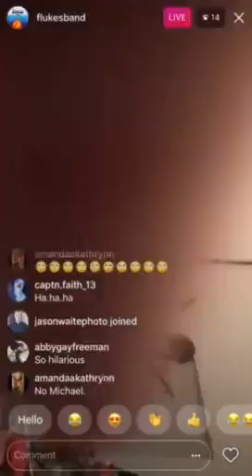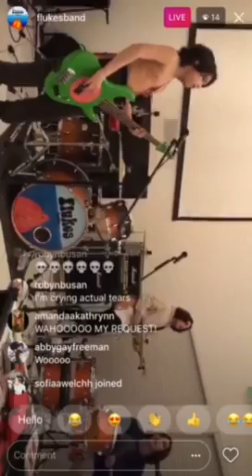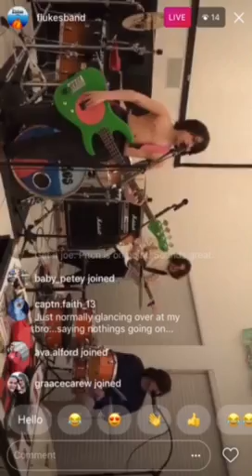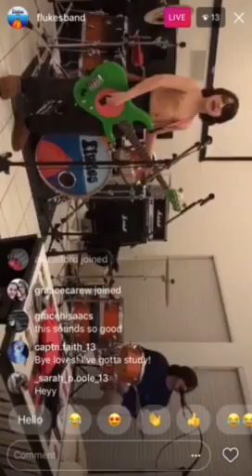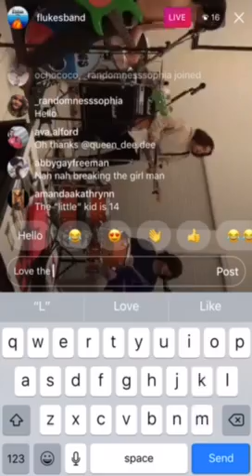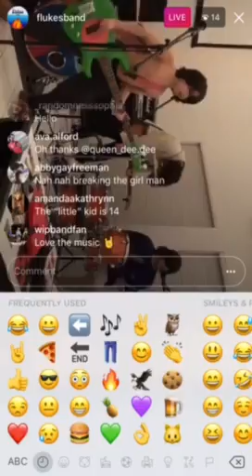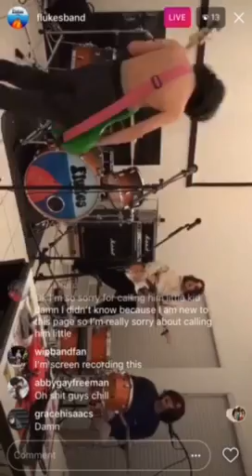The Flukes band practice during Instagram livestream